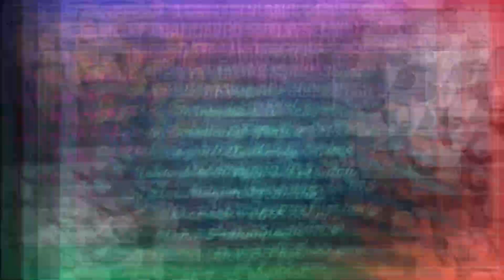Biodiversity at SIS (2021)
Sapphire International School, Ranchi